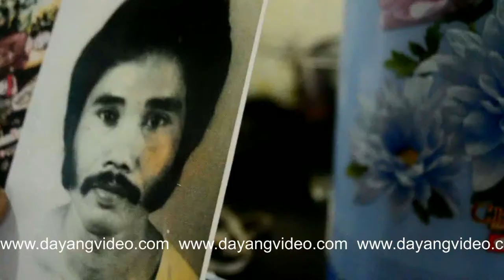BEMO MANGGARAI - BARANG LANGKAH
Intip trial movies The Last Bemo Manggarai . Kurniawan Todi dengan apik mensutradarainya, film dokumenter ini menceritakan perjalanan hidup pak Jarwo dan Bemonya yang masih mulus. Jenis kendaraan ini sudah sangat langkah dan kemungkinan besar akan jadi barang antik. Dayang video production 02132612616 jasa pembuatan video company profile, video klip, film dokumenter, iklan, wedding dan event lainnya.